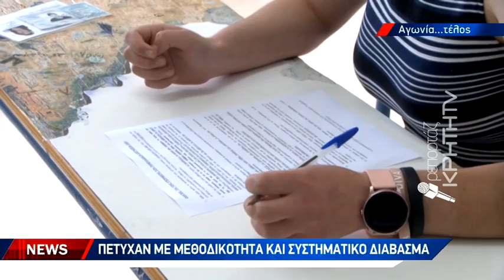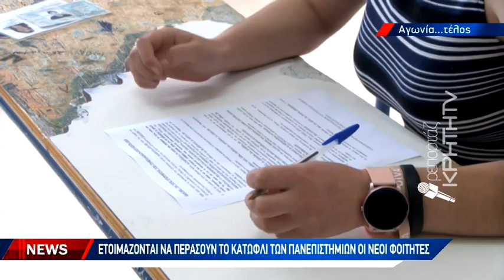Πανελλαδικές εξετάσεις : Ανακοινώθηκαν οι βάσεις εισαγωγής